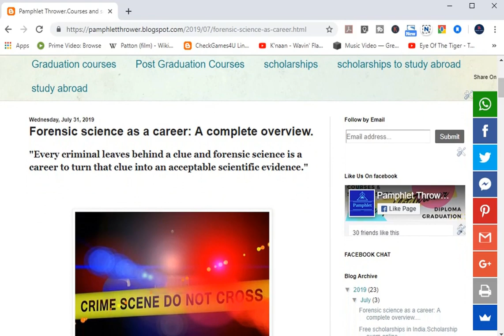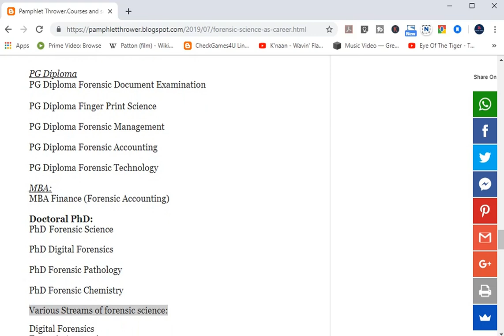Forensic Science Career Full Details || Courses after 12th.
Forensic Science as a career:A complete overview Forensic Science Colleges and Courses.
Forensic science courses after 12th will help you to become a forensic scientist.

"Every criminal leaves behind a clue and forensic science is a career to turn that clue into an acceptable scientific evidence."
In this video is based on article published on pamphlet thrower website its link is given in description.Here we have answered questions like:
Why is forensic science necessary?
What does a forensic scientist do?
How is Forensic science as a career?
How to become a forensic scientist,forensic science jobs and forensic sciences colleges in india.
and much more information is given about this course.

We have also discussed Forensic science career opportunities and forensic scientist jobs,How to become a forensic scientist ?
and a complete list of all the degrees for various level students
like bsc forensic science which is done after 12th,Msc Digital Forensics and Information Security,M.Tech IT Security and Forensics,PG Diploma Finger Print Science, and many more,in the end of this article you will find an exhaustive list of all the colleges and universities that are offering forensic sciences courses.

So visit our website by link given in description and carefully read the full article by yourself and that would clear all your doubts about forensic sciences,but still if you have any doubts or questions feel free to ask us in comment section.